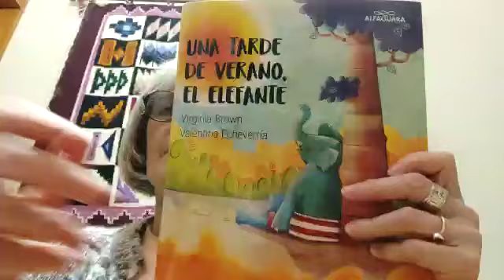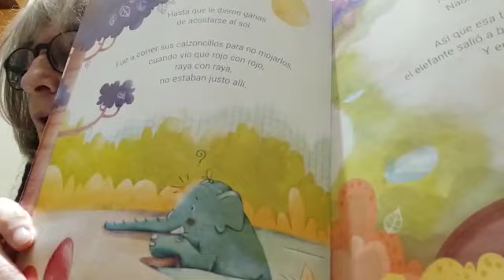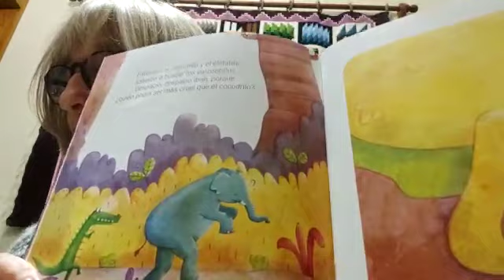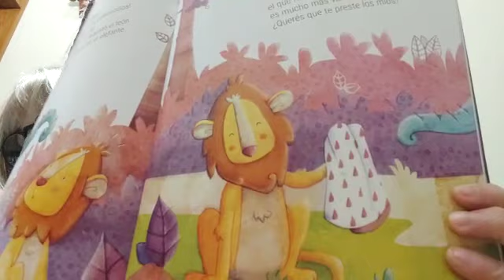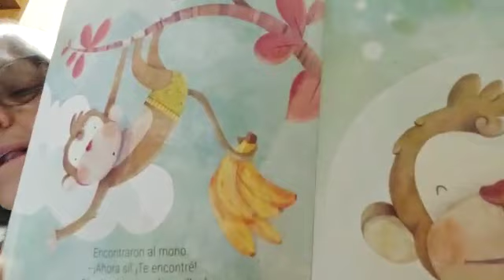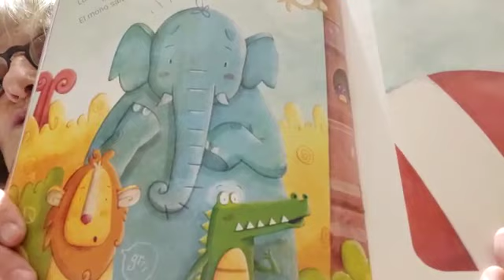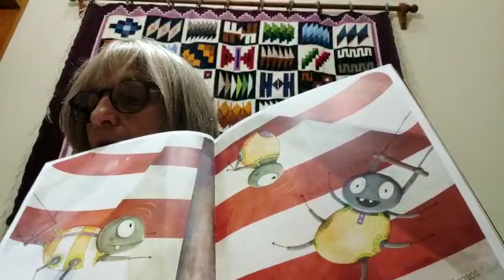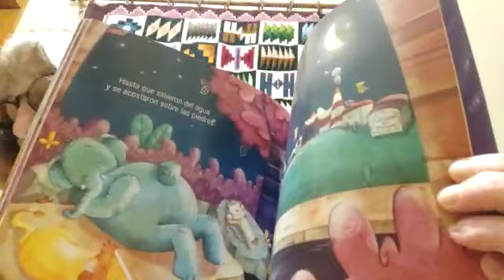30. "Una tarde de verano, el elefante" - Virginia Brown . Abuela contame un cuento.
Este cuento que escribió Virginia Brown y dibujó Valentina Echeverría, cuenta la vez que un pequeño elefante se va a bañar al río y deja sus calzoncillos a rayas rojas y cuando sale del agua! habían desaparecido!